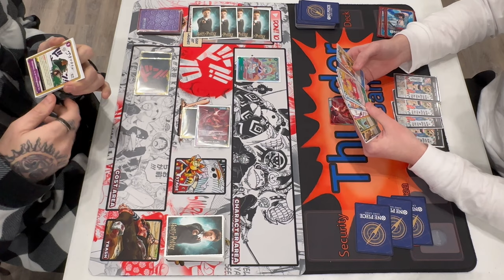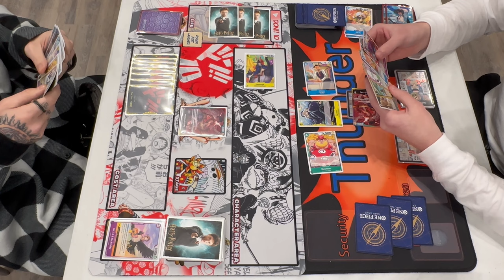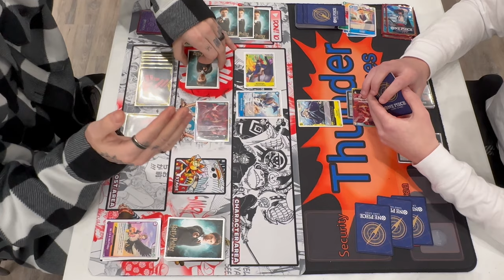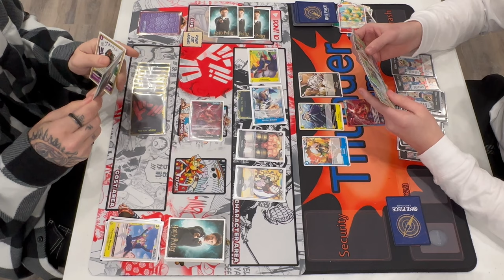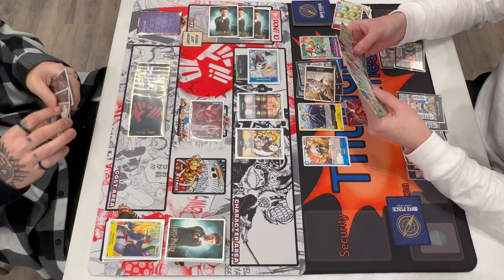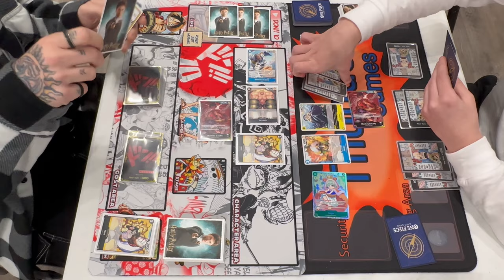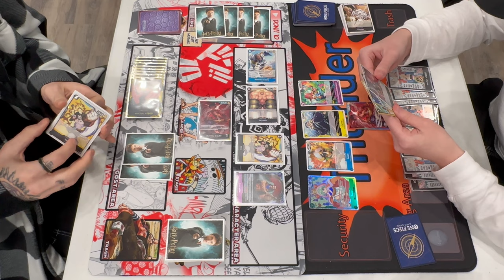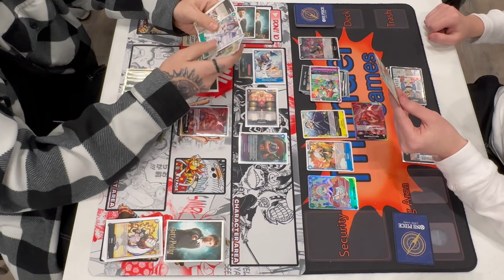6-C Luffy vs 6-C Luffy | Round 1 | Sealed Event 1 OP4